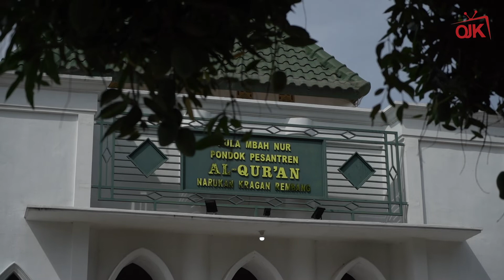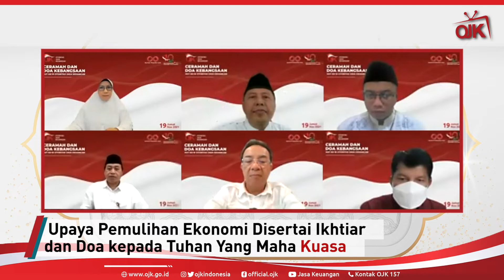Ceramah dan Doa Kebangsaan-Merawat Persaudaraan Kebangsaan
Sobat OJK, Covid-19 dapat terkendali dengan kerja sama segenap elemen bangsa agar kasus Covid-19 terus membaik, namun kita tidak boleh lengah dan tetap harus waspada. Salah satu fokus utama OJK yaitu menjaga UMKM agar mampu bertahan di masa pandemi. OJK terus bersinergi dengan pemangku kepentingan dan UMKM dalam pemulihan ekonomi. Hal itu disampaikan oleh Ketua Dewan Komisioner OJK Wimboh Santoso saat peringatan HUT Satu Dasawarsa OJK Ceramah dan doa Kebangsaan.

Pada kesempatan tersebut K.H Ahmad Bahauddin Nursalim menyampaikan bahwa upaya pemulihan ekonomi harus disertai dengan ikhtiar dan doa kepada Tuhan Yang Maha Kuasa. Seluruh elemen bangsa harus senantiasa bertanggung jawab dan bersinergi.

Tayangan selengkapnya dari kegiatan tersebut Sobat OJK bisa saksikan pada Youtube Jasa Keuangan (OJK TV).